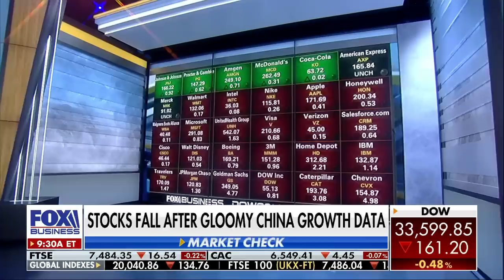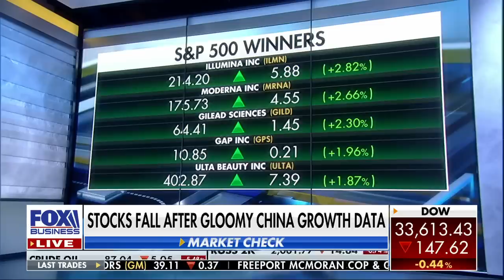Elon Musk celebrates a Tesla milestone: Varney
'Varney & Co.' analyzes the declining stock market after weaker than expected growth data out of China.